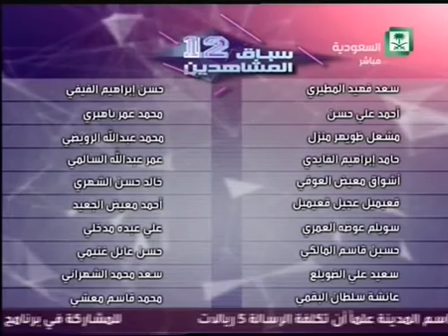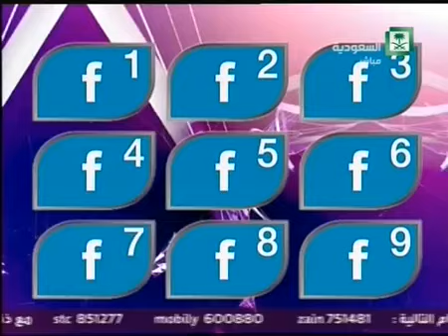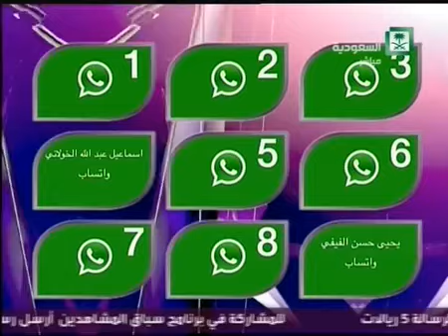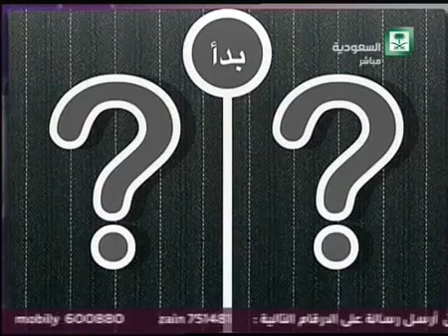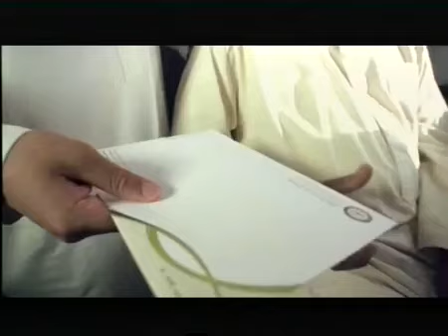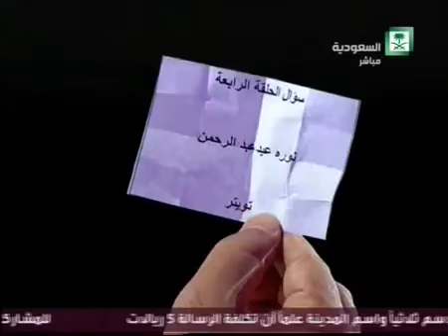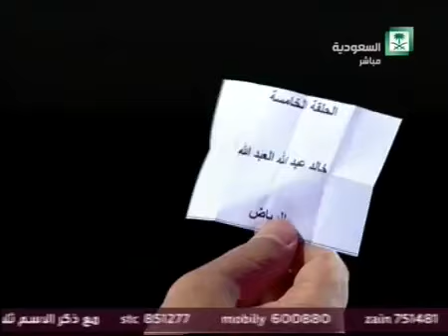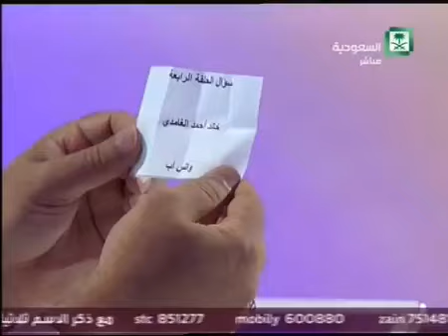سباق المشاهدين 12 الحلقة 5 YouTube